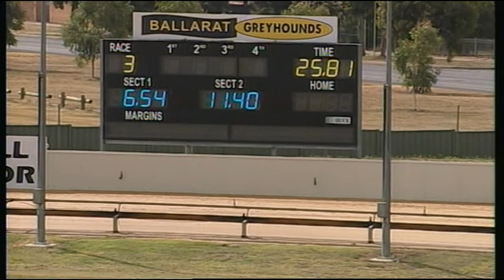BAL SAT 20 JAN 18 R3